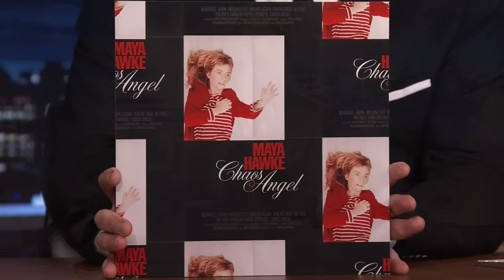Mitch McConnell Steps Down as Republican Senate Leader | The Tonight Show Starring Jimmy Fallon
Jimmy addresses the latest news, like Mitch McConnell stepping down as the Republican Senate leader, President Biden having his annual physical and a woman in California allegedly stealing an Amazon delivery van.